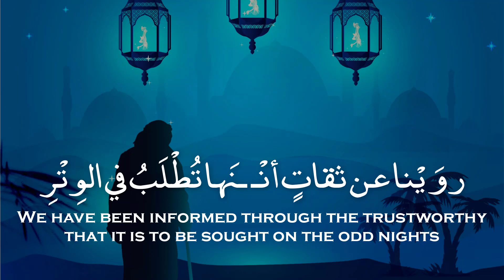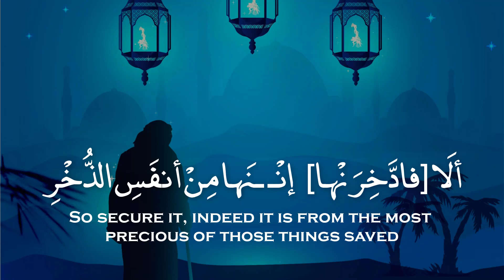Final nights of Ramadan - Poem by Ibn Rajab Al-Hanbali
This poem was translated by Istifhan. May Allah reward him for all his good deeds and grant him the highest of ranks in Jannah.